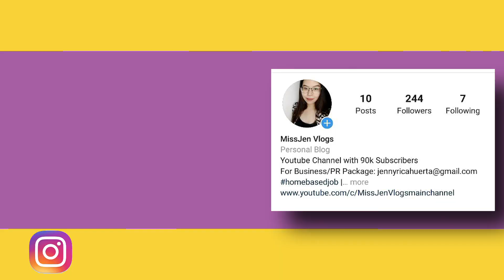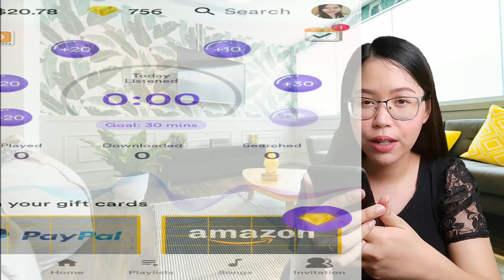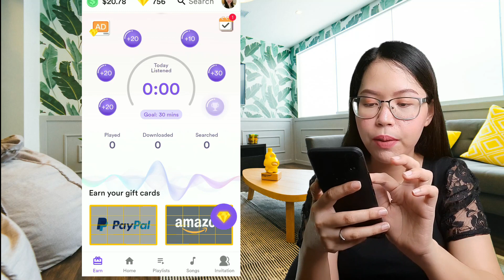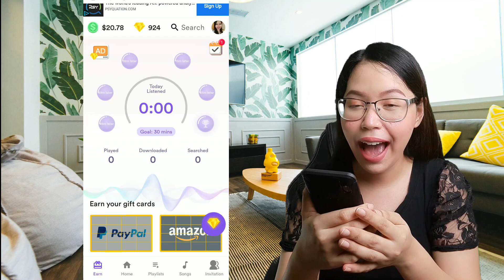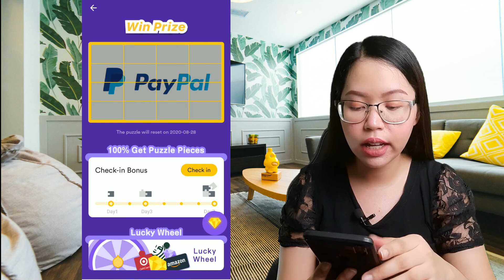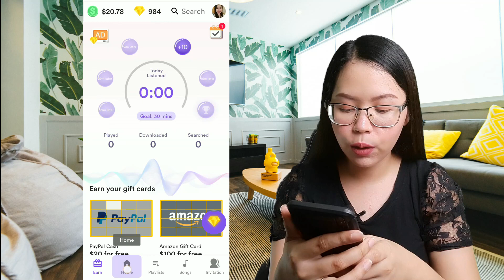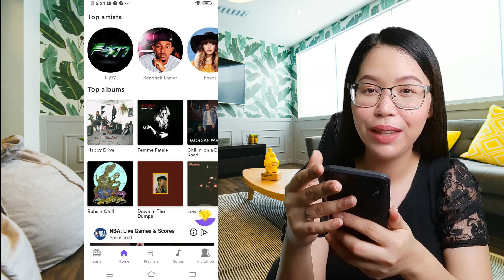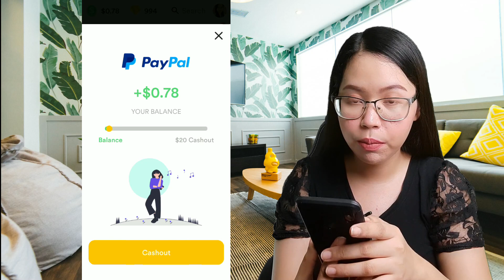HINDI AKO NAG INVITE: I EARNED & CASHOUT FREE P1,000 ($20) | ANG BILIS KUMITA DITO | hindi na paying